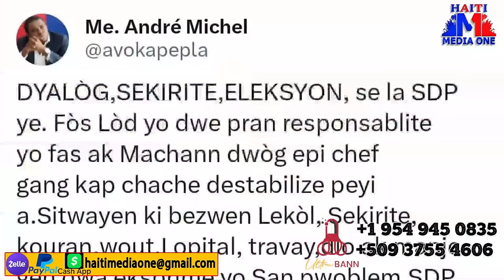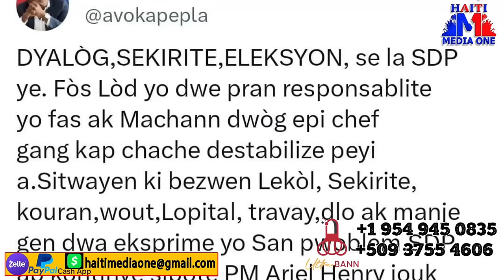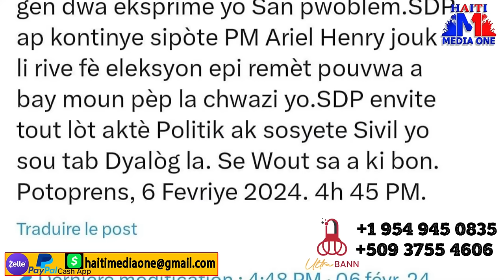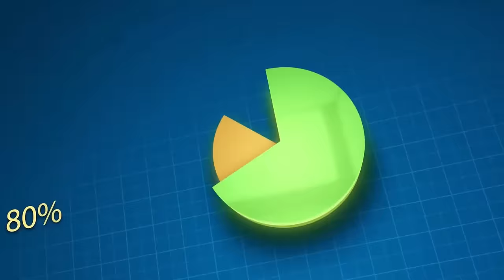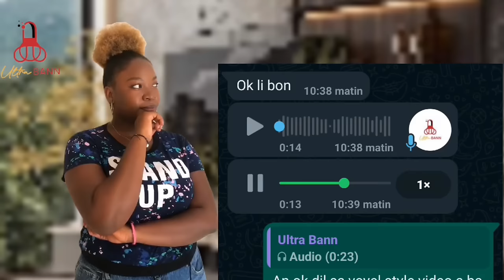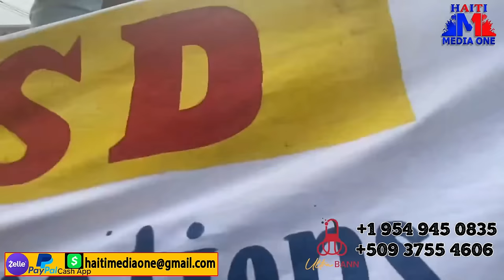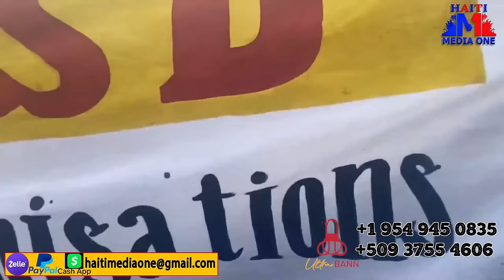Movez Nouvel Pou Pitit Dessalines Yo, Moises Jean Charles An Danje De Mò, Gwo Plan Pou Asasinel